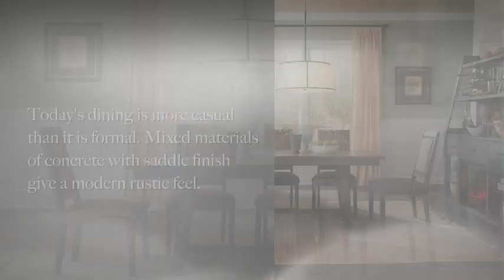LFI Video 466 DR